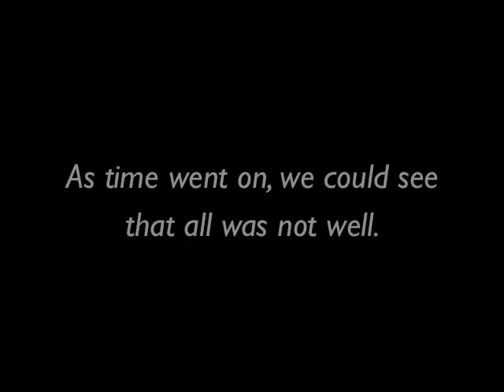The Life of Coco the Siamese Kitten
The long overdue memorial is finally here. I lost my dear Coco last September, so I wanted to put together a compilation of her, the good times and the bad. Coco, you will always be with us.

The piano instrumental of Sarah McLachlan's "Arms of an Angel" is performed by Youtuber RobertEJames.